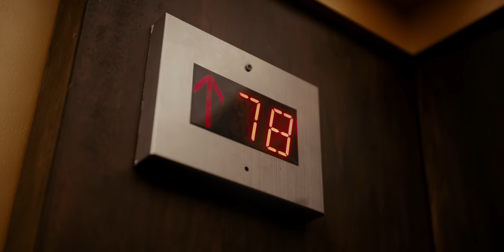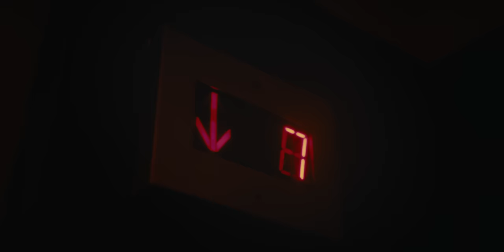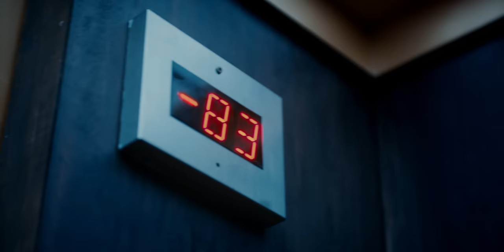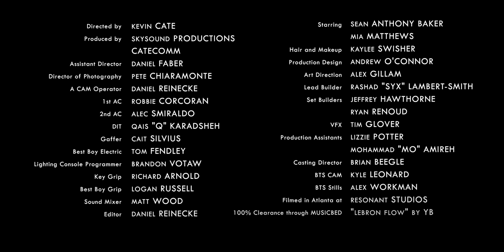OPEN DOOR (sci-fi thriller)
Two coworkers are upended at the drop of an elevator.

Film by Kevin Cate starring Sean Anthony Baker and Mia Matthews.
Produced by: Danial Faber /Skysound Productions and CATECOMM

A SAG-AFTRA Micro-Budget Project

Written and Directed by: Kevin Cate
Produced and Assistant Directed by: Daniel Faber
Edited by: Daniel Reinecke

Director of Photography : Pete Chiaramonte
Camera Operator: Daniel Reinecke
1st AC: Robbie Corcoran
2nd AC: Alec Smiroldo
DIT: Qais "Q" Karadsheh
VFX: Tim Glover

Gaffer: Cait Silvius
Best Boy Electric: Tom Fendley
Lighting Console Programmer: Brandon Votaw
Key Grip: Richard Arnold
Best Boy Grip: Logan Russell

Sound Mixer: Matt Wood
Audio Mastering and Effects: Daniel Faber

Hair and Makeup: Kaylee Swisher
Production Design: Andrew O’Connor
Art Direction: Alex Gilliam
Lead Builder: Rashad "Syx" Lambert-Smith
Set Builders: Jeffrey Hawthorne and Ryan Renoud

Production Assistants: Lizzie Potter and Mohammad "Mo" Amireh

Casting Director: Brian Beegle

Behind the Scenes: Kyle Leonard
Still Photography: Alex Workman

Filmed:  Resonant Studios, Atlanta, Georgia